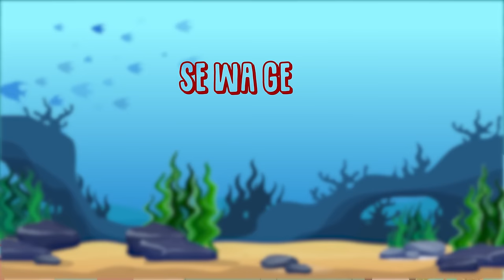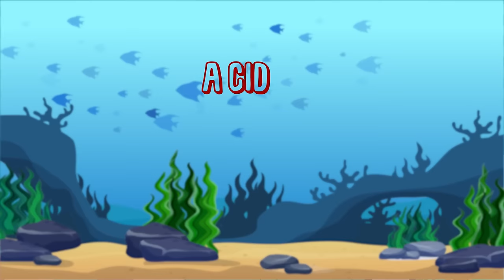Sea Pollution | Ocean Pollution for Kids | Plastic Ocean Facts | Facts about Ocean Pollution |Oceans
What is a Water Footprint? | Environment Facts for Kids | Sustainability Facts for Kids| Water Waste
Unlock a wealth of knowledge with LearningMole and gain access to over 3,200 captivating educational videos.

Dive deeper into immersive learning experiences with the Kidovo app - LearningMole

🌊💧 Welcome to our latest video - "Understanding Water Pollution for Kids!" 💧🌊

In this enlightening and engaging video, we delve into the significant issue of water pollution. We aim to explain this complex environmental problem in an easy-to-understand, kid-friendly way, making learning both fun and impactful.

Water is the essence of life, vital for all living creatures, including us, humans. But what happens when this life-giving resource becomes polluted? That's exactly what we will explore in this video. We'll help your young ones understand the causes of water pollution, how it affects our environment, and, importantly, the wildlife that calls these waters home.

From industrial waste to plastic litter to oil spills, we discuss the diverse sources of water pollution. We unravel how these pollutants make their way into our oceans, rivers, and lakes, turning the clear, clean water murky and dangerous. Our engaging animations and straightforward language make these complex processes understandable and relatable to kids.

But it's not all doom and gloom. Our video also highlights the effects of water pollution, showing how it doesn't just harm aquatic life, but also impacts us and the broader ecosystem. We will look at real-world examples, linking the health of our oceans to the health of our planet, thereby emphasizing the interconnection of all life forms.

What makes our video truly special is its focus on solutions. We don't just want to inform; we want to inspire action. We talk about various ways to reduce water pollution, both on a global scale and at an individual level. Through simple yet effective measures, we show how each one of us can contribute to the solution, fostering a sense of responsibility and empowerment among young viewers.

This video is an excellent resource for children curious about environmental issues, parents seeking to instill eco-conscious values in their kids, and educators needing comprehensive material for their lessons. Our approach aligns with many educational standards, making it a great supplement for classroom teaching and homeschooling alike.

If you and your kids enjoy this video, don't forget to browse through our channel for more such educational content. We cover a wide array of topics, from science and geography to history and technology, all tailored to make learning a delightful experience for kids.

We love to hear from our viewers, so do drop a comment and let us know what you think!

These will help your little ones delve deeper into the topic, furthering their understanding and passion for protecting our precious water bodies.

Thank you for joining us on this vital learning journey about water pollution. As we navigate through these complex environmental issues, we hope to inspire a new generation of eco-warriors, ready to safeguard our beautiful planet. Together, let's learn, understand, act, and make our world a cleaner, healthier place for all! 🌍💚